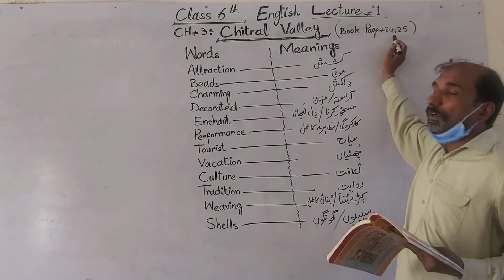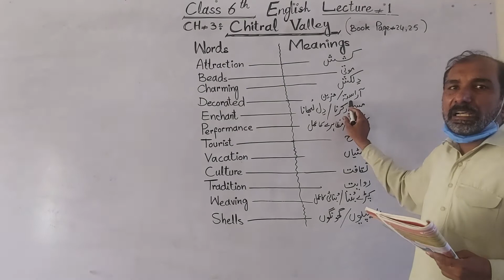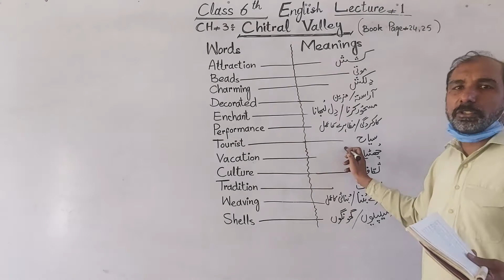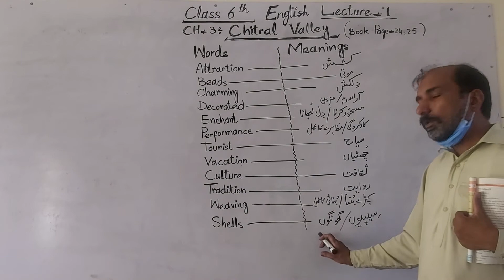10 April 2021